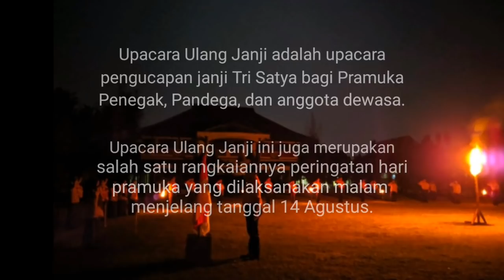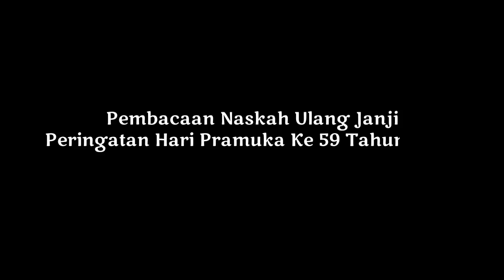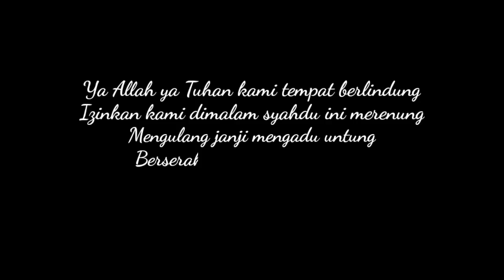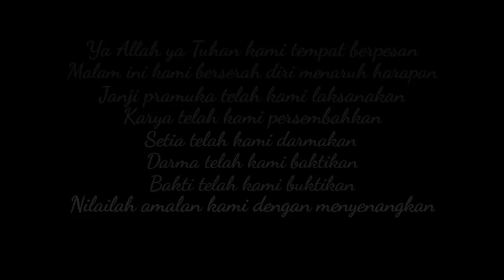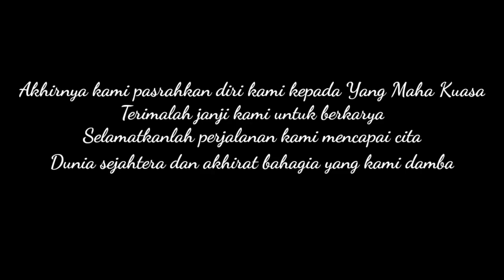kegiatan malam HUT Pramuka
hai teman teman Penegak SMAN 1 Salaman, kembali lagi bersama saya.
Di video kali ini mimin akan membagikan video tentang malam sebelum Upacara HUT Pramuka.